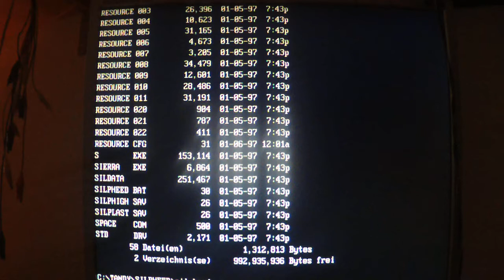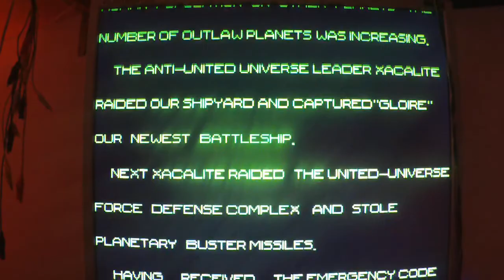TNDY 3-Voice r1.1 ISA Card - Running Silpheed Super Dodge Fighter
Silpheed on Tandy 3 Voice Card on Pentium 200Mhz MMX.

Tandy 3 Voice Card with PC-Speaker Mix In.

TEST VIDEO... Camera still is overfaded by light from TFT..
Howto record Proper from TFT?
(edit also too loud recorded)

Speaker also mixes in Noise from Systemboard..